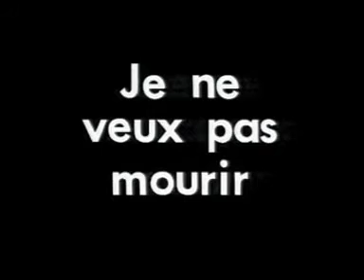Parlez-Moi episode 35 Sol Goes to the Bank